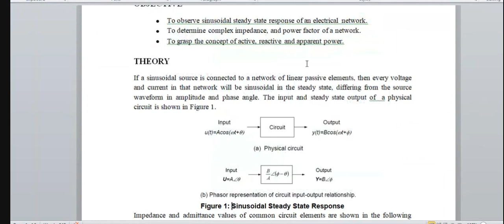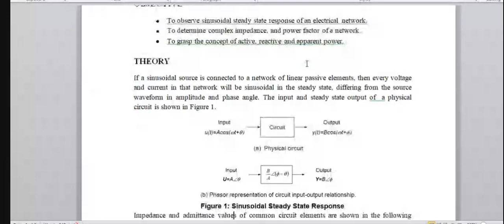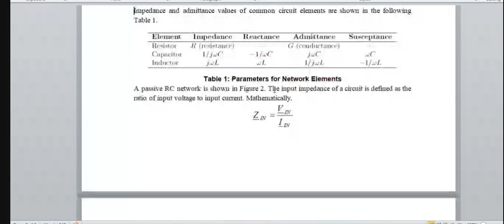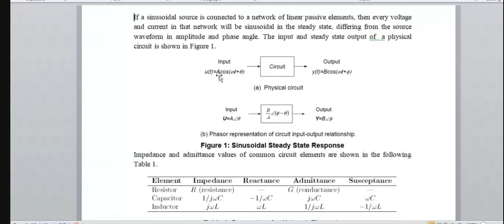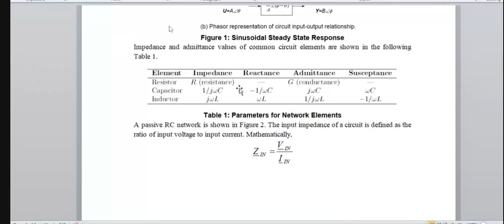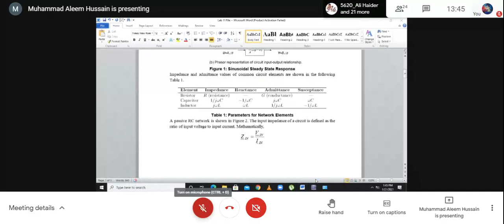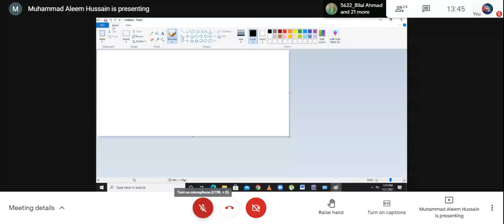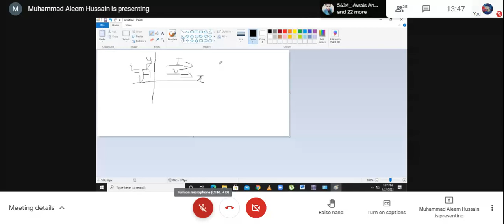Experiment No. 11SINUSOIDAL STEADY STATE RESPONSE part 1